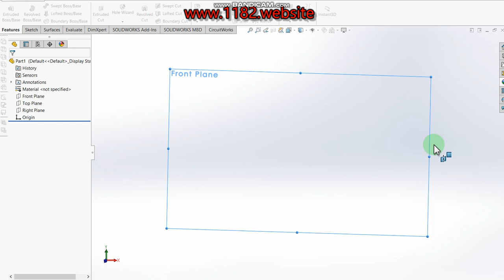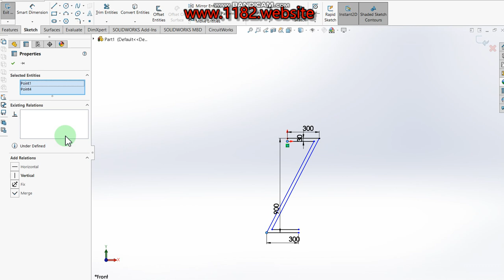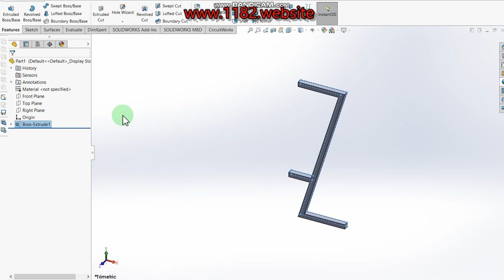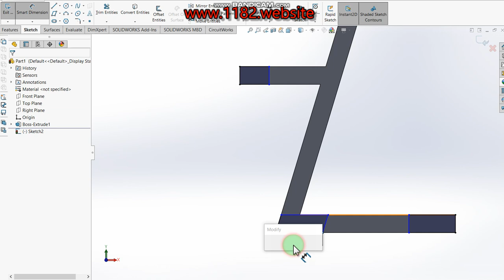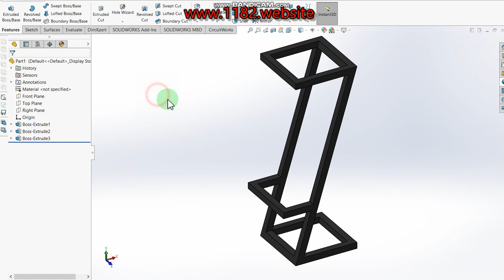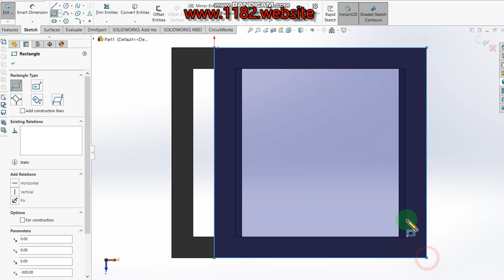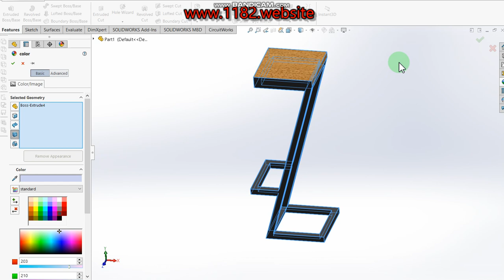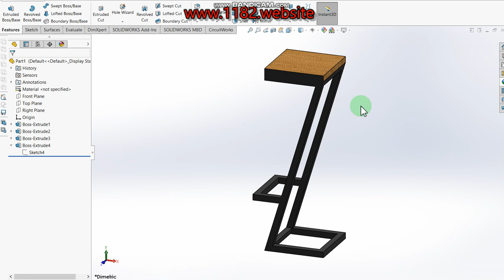How to make Bar Stool CAD model ?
Hello friends, today I will be showing how to make a 3D s Bar Stool in Solidworks.  This tutorial explains it step by step in detail so it is easy to follow at any level.